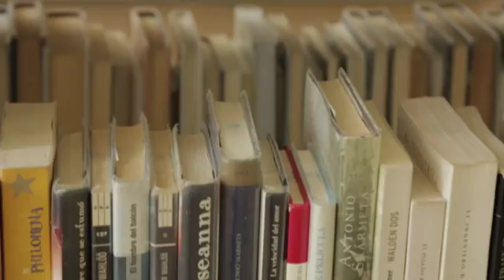La Biblioteca a la Marató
Els treballadors de la Biblioteca Pública de Lleida, una de les més grans de tot Catalunya, també se sumen a La Marató de TV3.
Dijous 27 d'octubre de 2016.